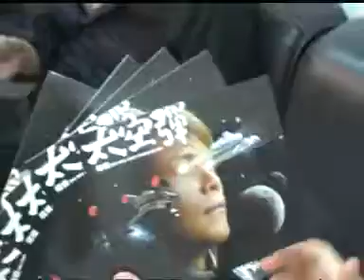伍佰&China Blue"寂寞叢林+時尚狗"MV側拍